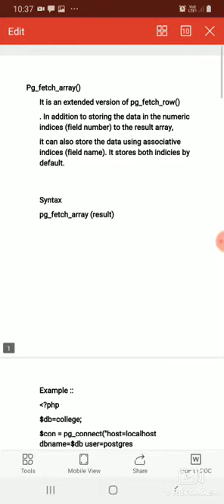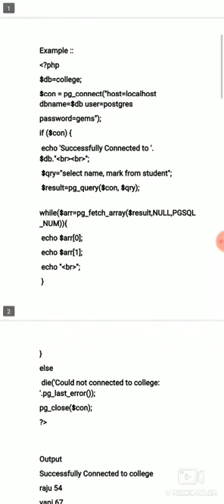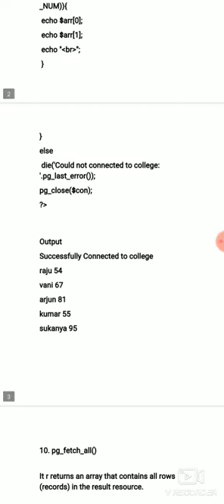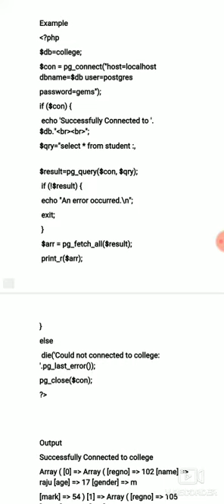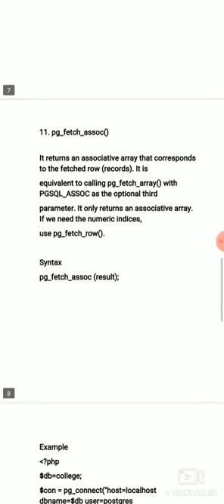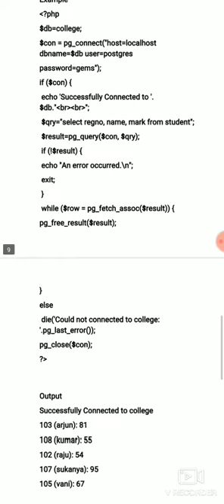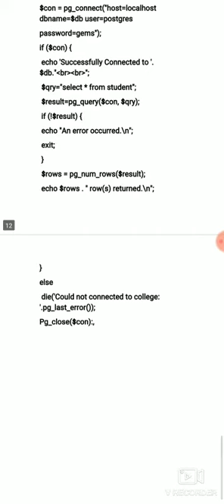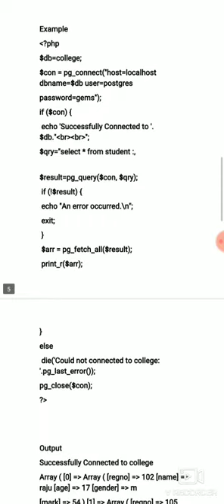Postgre_sql_functions_continues